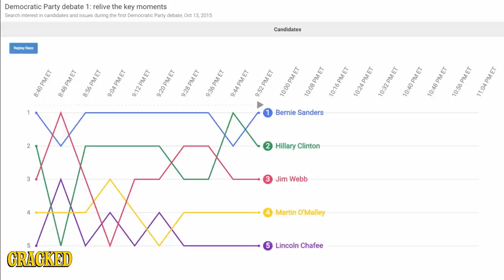Why The Democratic Primary Is Basically Over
It could be us, but is there some sort of Rom-Com level of awkward tension going on between Hillary and Bernie?